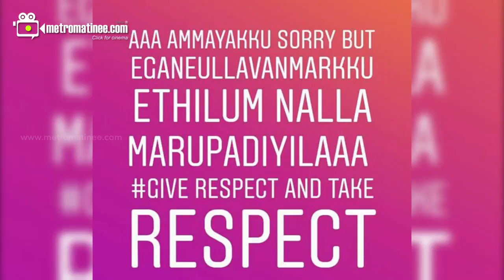Actress Nandana Varma Stunning Shocking Replay to her Fan through Instagram